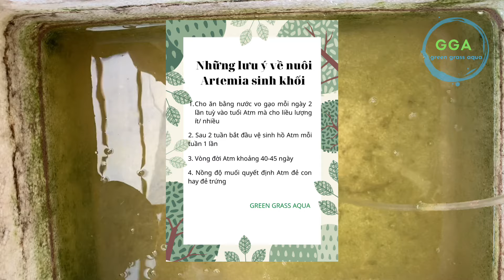Cách nuôi Artemia sinh khối hiệu quả, kinh tế nhất mà không tốn tiền mua thức ăn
Với các bạn chơi cá cảnh thì Artemia là 1 nguồn thức ăn sạch, chủ dộng mà lại cực kì dinh dưỡng. Các bạn có thể mua trứng Artemia (có các loại Trung Quốc, Mỹ và Vĩnh Châu. Trong clip bọn mình sử dụng trứng Mỹ) về ấp hoặc ra ngoài tiệm mua sẵn artemia sinh khối (giá sẽ cao hơn so với việc bạn ấp)

Hôm nay GGA sẽ hướng dẫn các bạn cách nuôi artemia sinh khối cực kì đơn giản tại nhà (bảo đảm các bạn làm theo sẽ thành công). Cách nuôi này không cần xài tảo hay cám như các clip hướng dẫn khác mà sử dụng nguồn thức ăn sẵn có hằng ngày.

Hãy rung chuông để nhận những cập nhật từ GGA. Nếu bạn có bất kì câu hỏi gì, hãy để comment và feedback ở dưới. Bọn mình sẽ trả lời câu hỏi của các bạn nhanh nhất có thể.